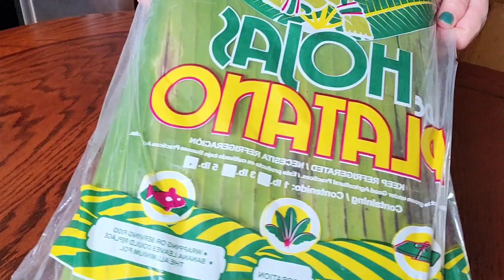Como hacer Tamales de Costilla Estilo Salvadoreño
como hacer tamales de Costilla estilo salvadoreño paso a paso